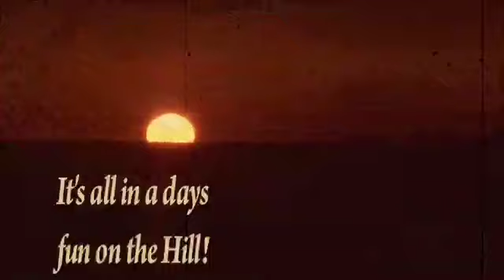2009 WMSTR Promo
This is the online promo that was made for the 2009 show.  While there is much more to see than can be fit into a promo, or to one of our annual DVD's, it's a quick snapshot of the fun for all ages at the Hill